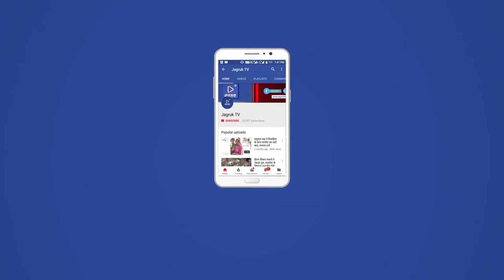JAGRUK TV : पाली : बांगड़ कॉलेज के विद्यार्थियों की गांधीगिरी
पाली । बांगड़ महाविद्यालय के छात्र-छात्राओं ने गुरुवार को गांधीगिरी अपनाते हुए प्राचार्य के कमरे में व टेबल पर डस्टबिन व कचरा डालकर कॉलेज में पसरी अव्यवस्थाओं की ओर अपना ध्यान आकर्षित किया है ।
        छात्रसंघ अध्यक्ष राजेंद्र सिंह राजपुरोहित के नेतृत्व में छात्र-छात्राओं ने गर्ल्स फैसिलिटी रूम में व्यवस्थाएं एवं गंदगी को लेकर गहरी नाराजगी व्यक्त करते हुए कॉलेज के प्राचार्य डी के नव लखा के कक्ष में प्रदर्शन कर कॉलेज में पड़े कचरे व डस्टबिन को उनके कार्यालय व टेबल पर बिखेर दिया छात्र छात्राओं का आरोप है कि लंबे समय से गर्ल्स फैसिलिटी रूम सहित अन्य स्थानों पर साफ-सफाई को लेकर कॉलेज प्रशासन को कहा जा रहा है लेकिन इस और कोई ध्यान नहीं दिया जा रहा है जिससे यहां पढ़ने वाली बालिकाओं को काफी असुविधा का सामना करना पड़ रहा है